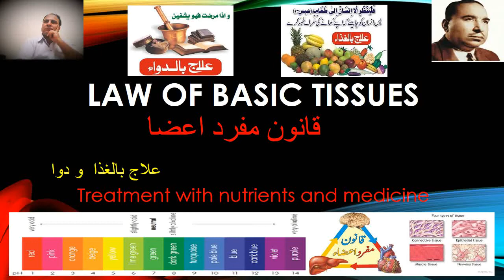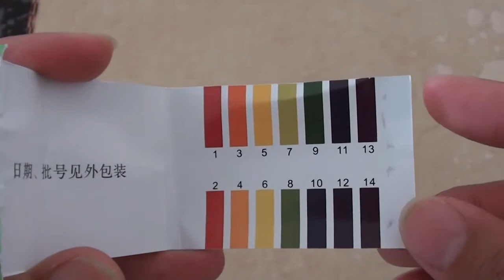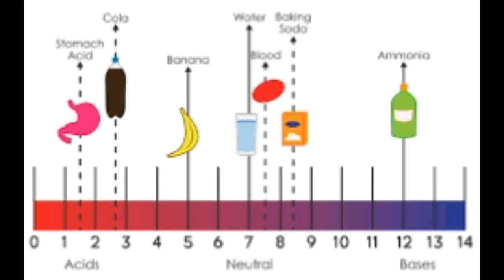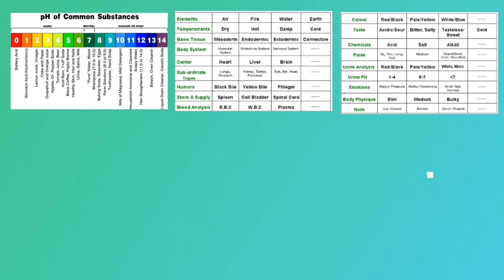PH kessy maloom krty hn, how to check PH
PH of urine is a simple source to know about your health. Easy method to check your urine ph or any other thing.